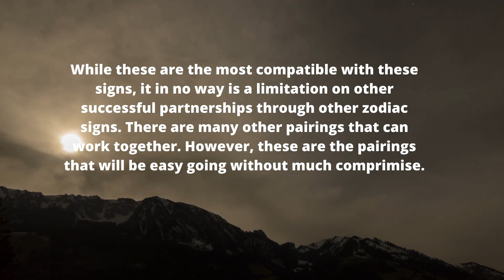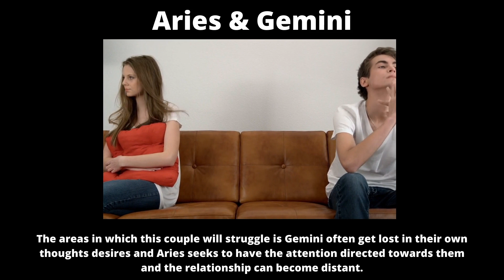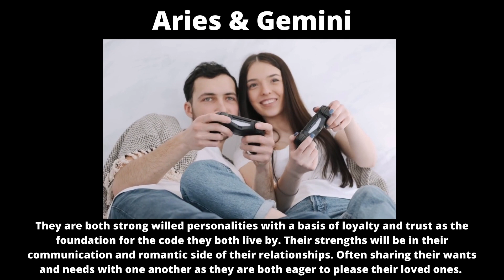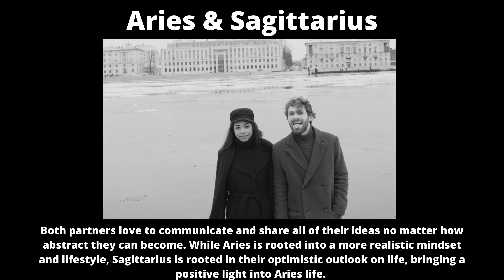Zodiac Compatibility || Fire Signs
Is your love interest or partner a soul mate, best friend, or a recipe for disaster? Just because you're a fire sign and they are a water sign you can still be compatible!  Even opposites can attract! Learn what are your strengths and weaknesses between your partner.

This is an overview of zodiac compatibility, to have a full understanding of compatibility between you and your partner it is best to have an Astrological Birth Chart Reading.

Come join us every Sunday for fun stories, questions, answers, and more! Become a member of our Stay Uplifted Family today by joining our YouTube Memberships by clicking the JOIN button on my channel

As a member you receive extra goodies including but not limited to: "Members Only" personal videos, archived teachings and lectures, special badges/emojis and so much more! Thanks for the LOVE!